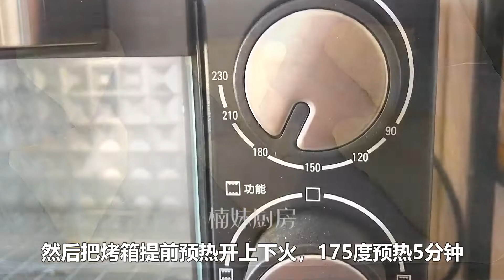家里有牛奶鸡蛋试试这样做，简单几步变成高档甜品，口感香甜软糯【楠妹厨房】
"我们的目的是分享美味食品的制作过程，所有食材的获取和使用都符合道德和法律原则。" 家里有牛奶鸡蛋试试这样做，简单几步变成高档甜品，口感香甜软糯【楠妹厨房】

大家好，我是楠妹，
有什么想吃的或者有什么建议欢迎评论和楠妹互动，祝愿大家都有美好的一天（づ￣3￣）づ╭❤～